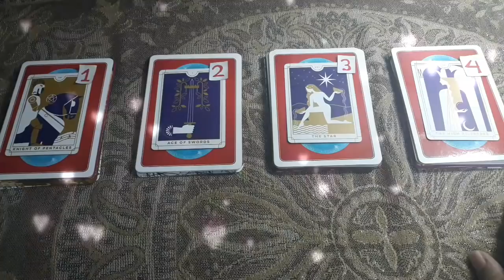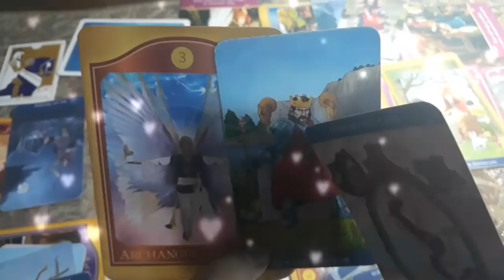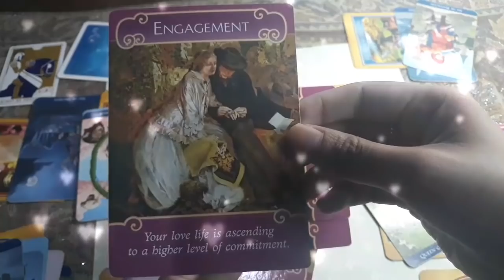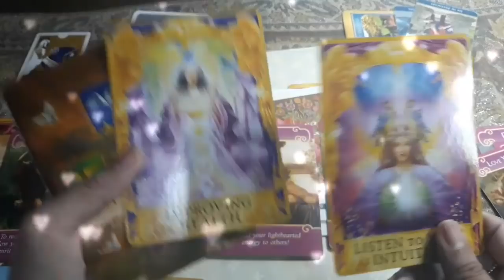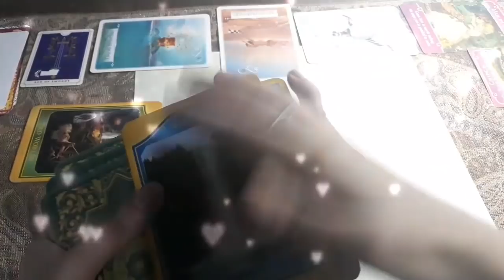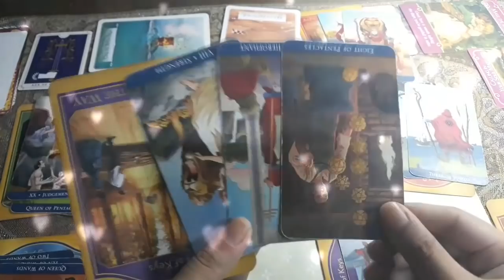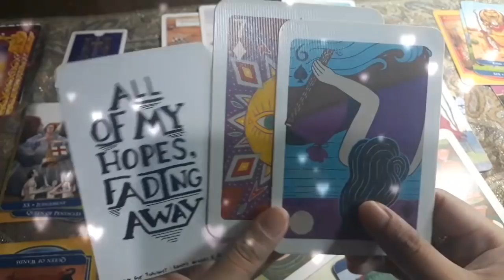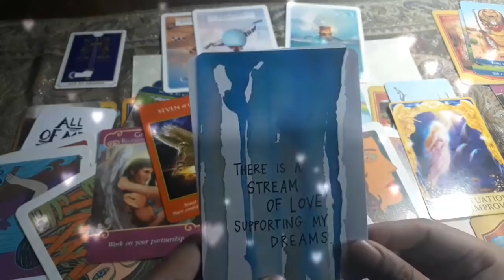Pick A Card Part1: Weekly: What's going on with them(April 8 to April 14, 2019)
Time Stamps:

0:24 = Angel Messages
8:13 = Tarot & Oracle Cards used

Pile #1:  Knight of Pentacles = 9:54
Pile #2:  Ace of Swords = 44:14